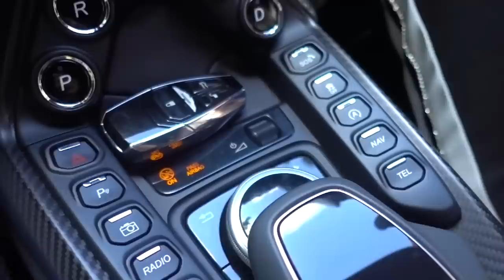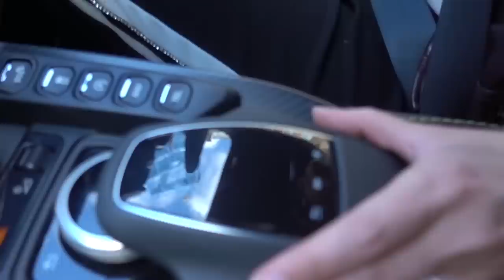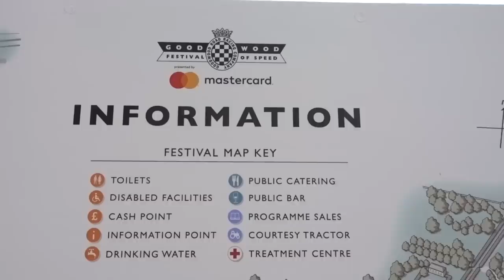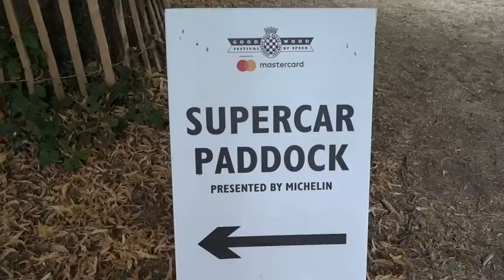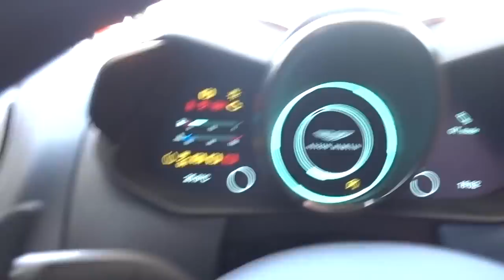Driving the new Vantage to UK's biggest car Festival!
I'm taking the New Aston Martin Vantage to Goodwood Festival of Speed in the south of England. My first visit thanks to Michelin & Aston Martin!